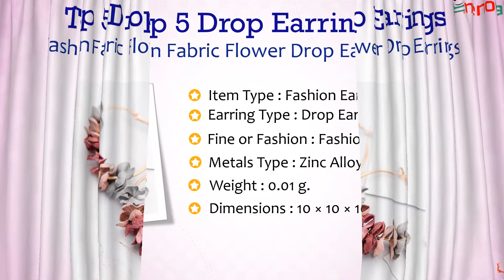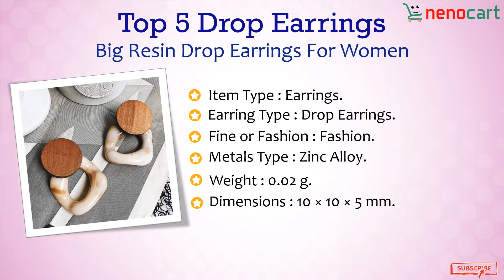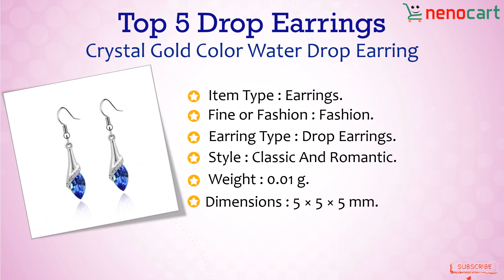Top 5 Drop Earrings 2020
The aesthetic malfunction with drooping earrings could also be caused by their excessive size or weight. If the planning is just too voluminous, like models with pearls or beads on a screw, would arise such a drag . we'll provide you with two easy solutions: large discs worn with the factory made screw of the earrings or to completely replace the screw. the primary option would be harder to implement, but the second is fully administered by you. Larger disks attached to the screw would cover a bigger a part of the ear. Thus the load of the earring is evenly distributed and therefore the disc wouldn't let her hang. These discs are usually made of transparent rigid plastic, but also of metal